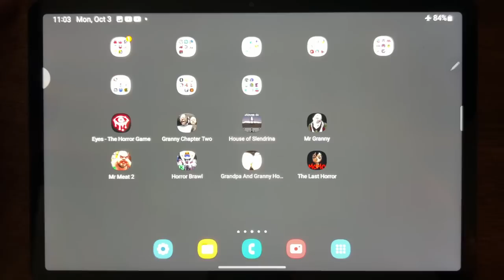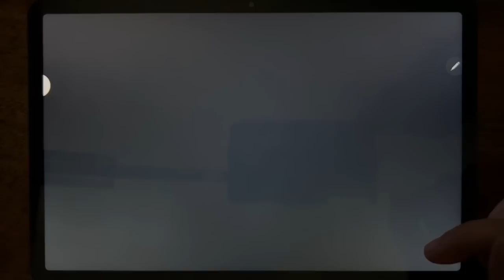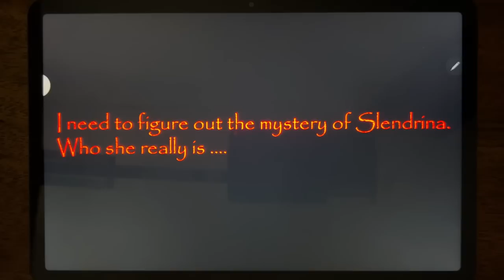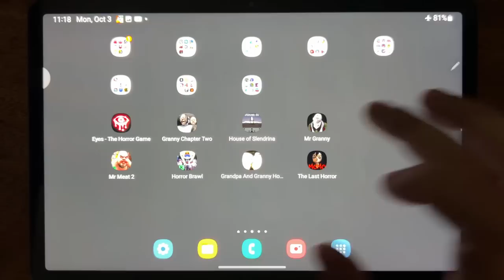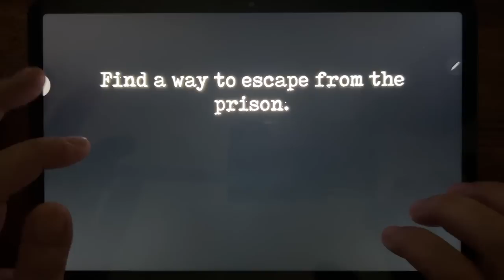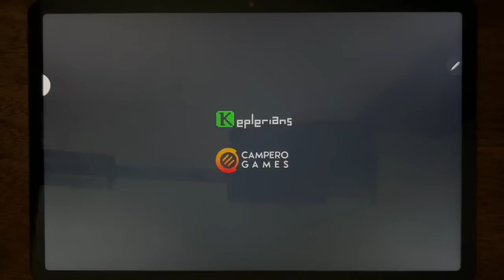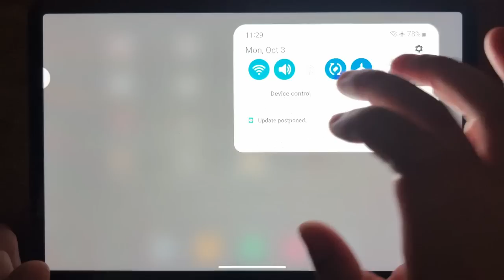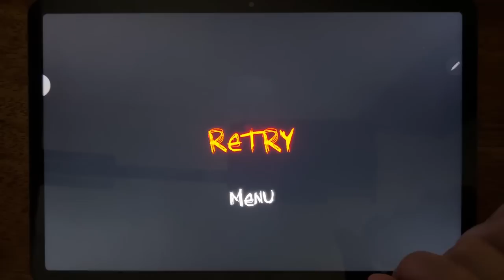Eyes - The Horror Game, Granny Chapter Two, House of Slendrina, Mr Granny, Mr Meat 2, Horror Brawl..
Eyes - The Horror Game, Granny Chapter Two, House of Slendrina, Mr Granny, Mr Meat 2, Horror Brawl, Grandpa And Granny Home Escape, The Last Horror MOMO